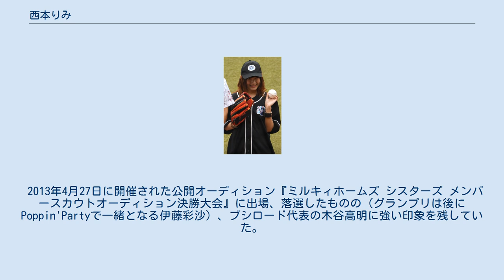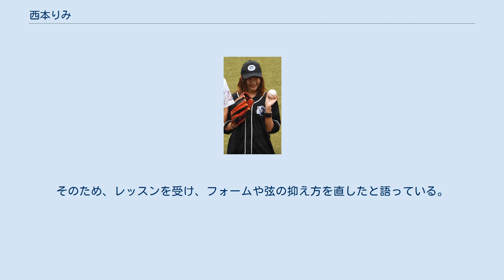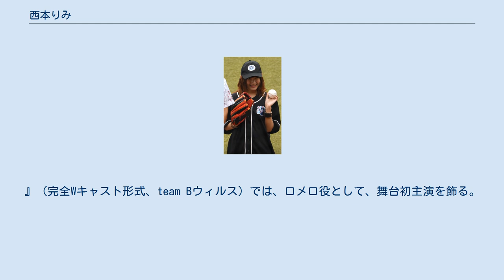西本りみ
西本 りみ（にしもと りみ、1994年10月25日 - ）は、日本の声優、女優。
響所属。
兵庫県出身。
 小学生の時にテレビアニメ『ミルモでポン!』を観て、声優という職業を知り、声優になればアニメの中に入ることができるのだと感じたことで声優を目指したと語っている。
 2013年4月27日に開催された公開オーディション『ミルキィホームズ シスターズ メンバースカウトオーディション決勝大会』に出場、落選したものの（グランプリは後にPoppin'Partyで一緒となる伊藤彩沙）、ブシロード代表の木谷高明に強い印象を残していた。
 2014年頃、木谷が『BanG Dream!』の企画開始に当たり、キャスティングを検討していたところ、ミルキィホームズのオーディションでギター演奏を披露していた西本の姿を思い出し、木谷自ら家族も含めて説得し、デビューが決定した。
当時、西本はピアノ、ギター、ベースの経験があったが、役の担当楽器であるベースは本格的に習ったことはなかった。
そのため、レッスンを受け、フォームや弦の抑え方を直したと語っている。
 2015年4月18日、『BanG Dream!』のライブイベント『1st Live「春、バンド始めました！」』にてPoppin'Partyのメンバー・牛込りみ役として出演、同年4月21日に尾崎由香と共に響への所属が正式発表される。
 2016年、アニメ『ラクエンロジック』の枠内で放送されたミニアニメ『私たち、らくろじ部！』園咲うんね役でテレビアニメ初出演。
 2017年からは舞台にも積極的に出演、2018年10月上演の『あたしをくらえ。
』（完全Wキャスト形式、team Bウィルス）では、ロメロ役として、舞台初主演を飾る。